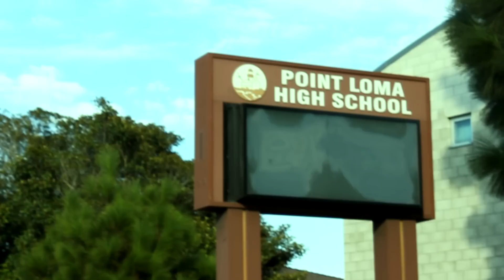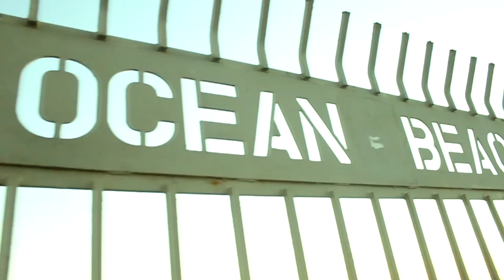D-Mosive - Dreamz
Reverbnation/ Dmosive
EverythingOso.com